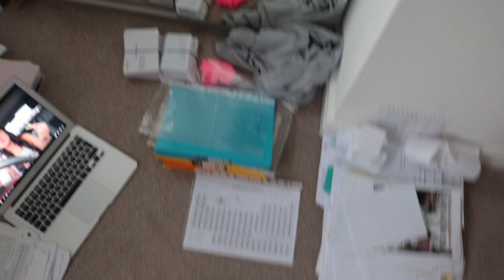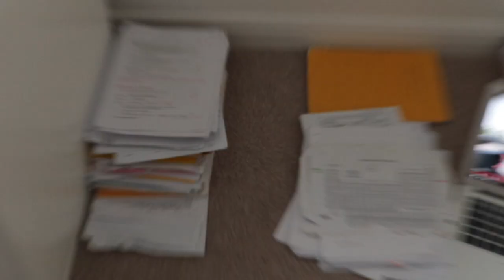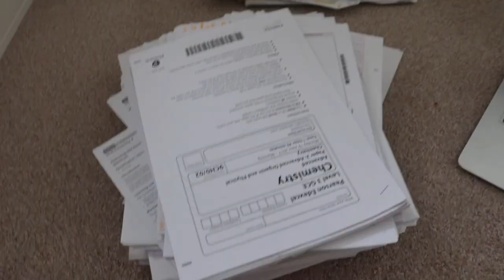getting my NOSE PIERCED * random vlog*